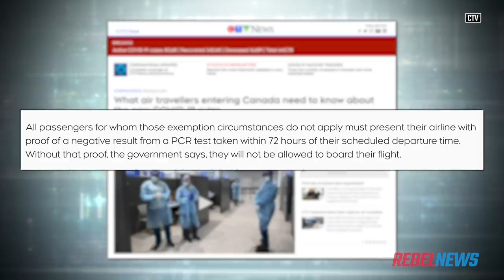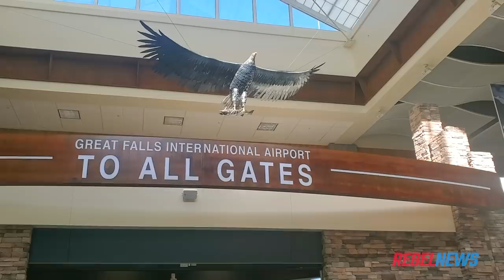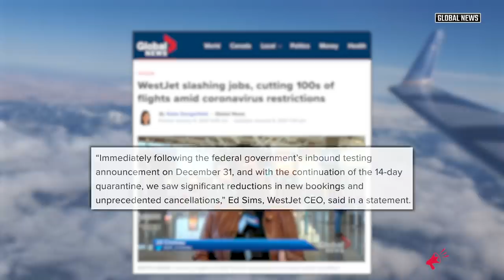Help Get Keean Home!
Keean Bexte is doing his best to return to Canada after a trip to Washington, D.C. to cover President Trump's protest. Unfortunately, Prime Minister Trudeau changed the rules, causing Canadians like Keean to be stranded abroad, struggling to track down PCR tests before flying home.
FULL REPORT from Keean Bexte: x